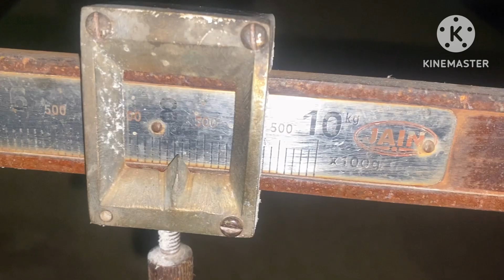ਜੀਰੀ 🌾ਤਲ਼ਾਈਂ ਮੰਡੀ ਚ । ਕੀ ਝਾੜ ਆਇਆ 👌ਪੀ ਆਰ 126 ।🙏🙏